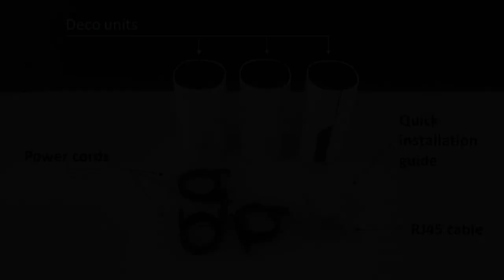Unboxing Deco P9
deco P9 (Mesh Wi-Fi System) from tp-link

Main characteristics:
- Combines Access Point AC1200 (Wi-Fi) + Powerline AV1000
- Coverage: up to 560 m2
- Wireless: up to 867 Mbps on 5 GHz
- Powerline: signal rate 1000 Mbps
- 2 Gigabit Ethernet Ports
- With Powerline there is walls or distance limits issues
- Parental Controls
- Deco P9 (2 or 3-packs)

deco P9 (Mesh Wi-Fi Híbrido) da tp-link

Principais características
- Combina Ponto de Acesso AC1200 (Wi-Fi) + Powerline AV1000
- Cobertura: até 560 m2
- Wireless: até 867 Mbps a 5 GHz
- 2 portas Gigabit Ethernet
- Com a Powerline deixam de haver restrições em termos paredes e distâncias
- Controlo parental

Audio credits: Reminisce - Prod. Riddiman